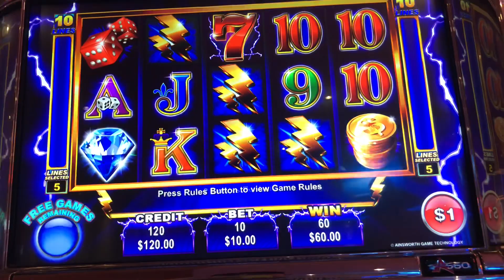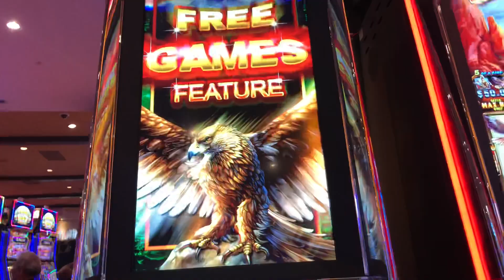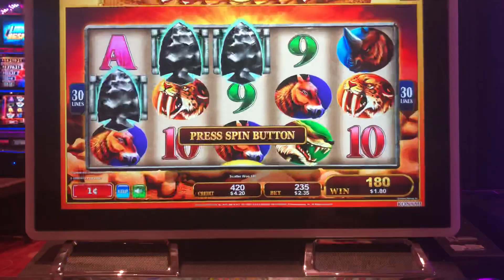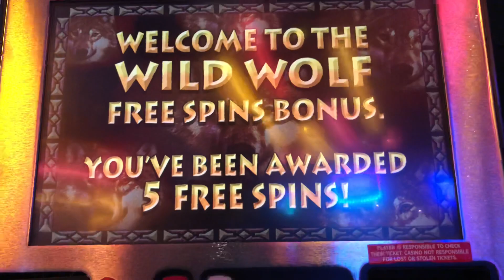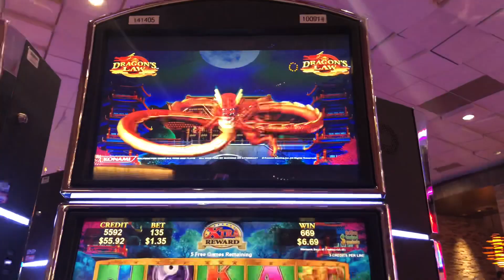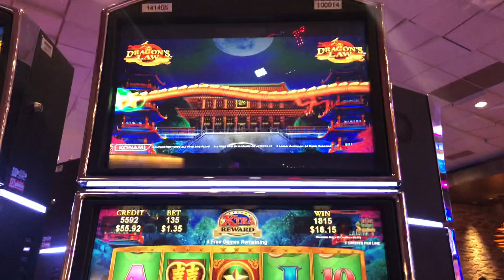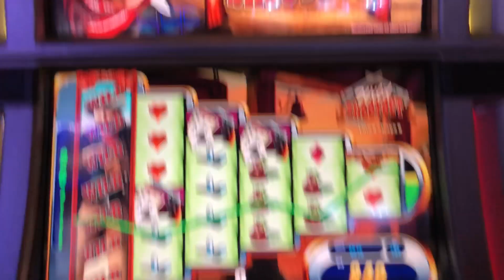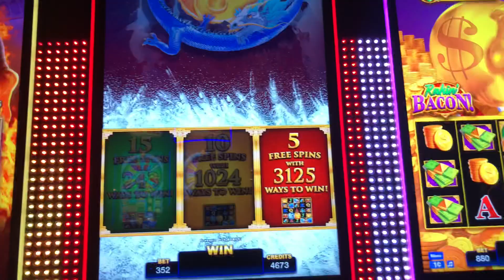😱 You win nothing...